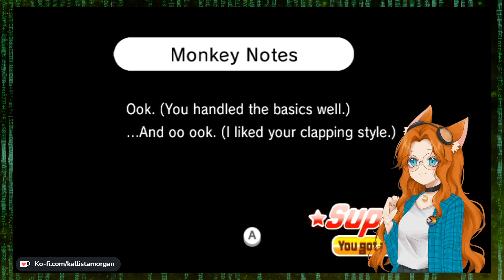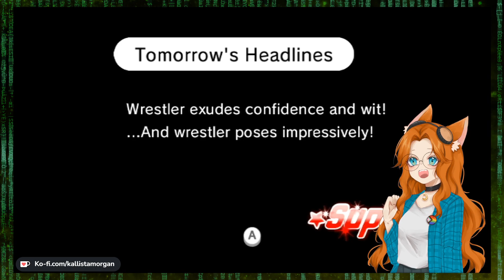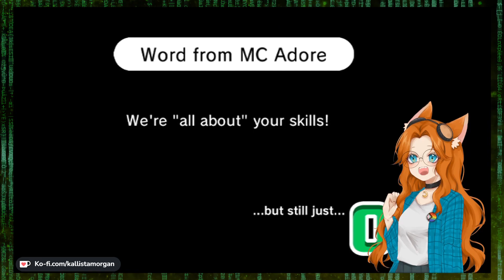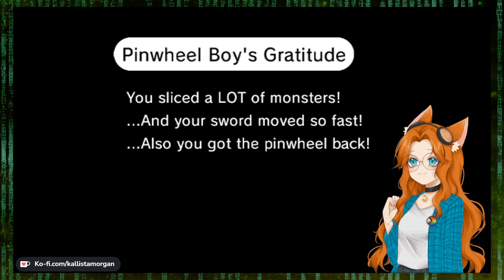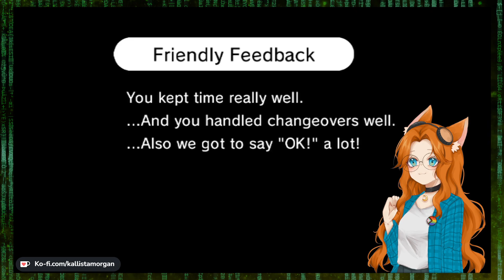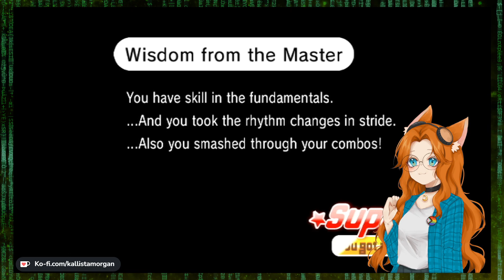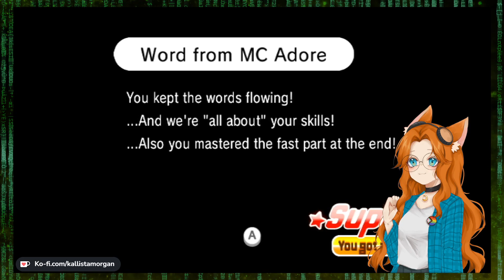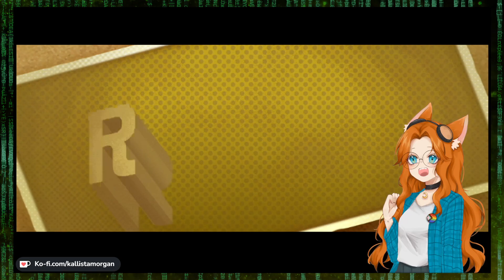2 hours of Remix 10 | Rhythm Heaven Fever - Part 2